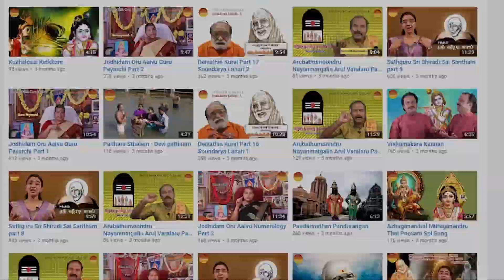Special Pradhosham song / Sivane Thunai